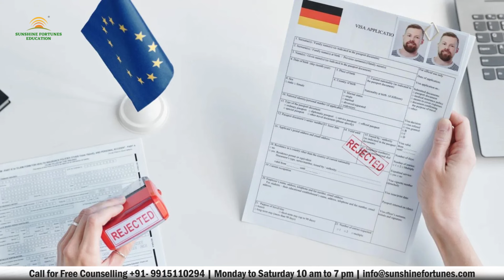Is MOI - Medium of Instruction letter Still Acceptable in Germany? | Germany Study Visa Update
In this video, we explore whether "Moi" is still an acceptable greeting in Germany, especially for international students. We also provide the latest updates on Germany's study visa regulations, essential for anyone planning to study in Germany. Stay informed and make your journey smoother!

SEO is done by our digital marketing team: Pritiman Pattanaik